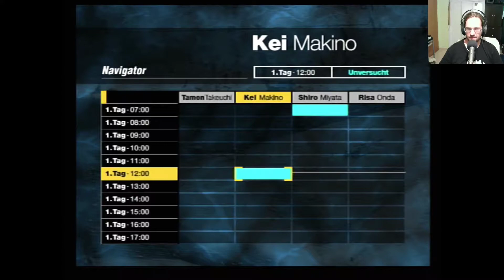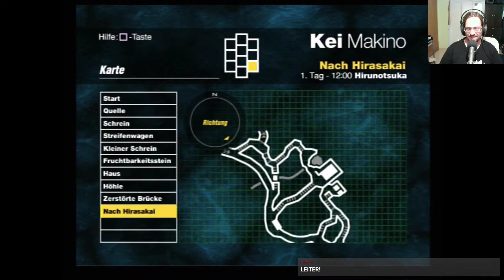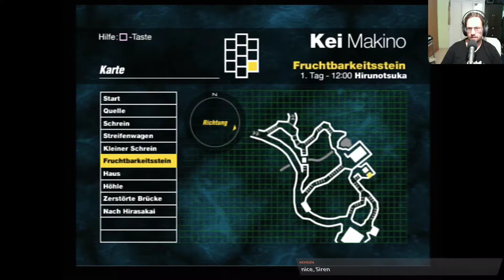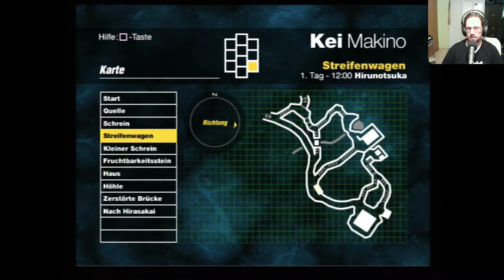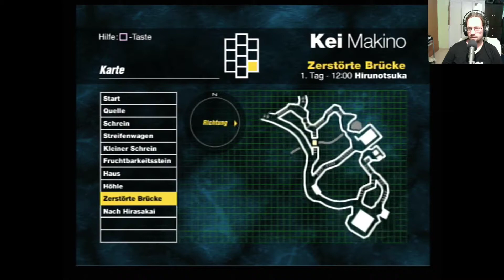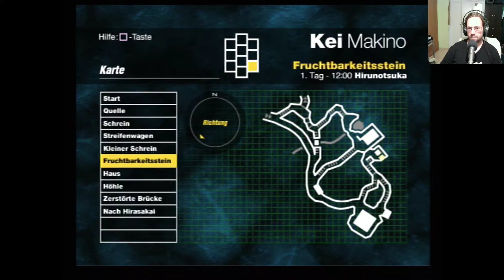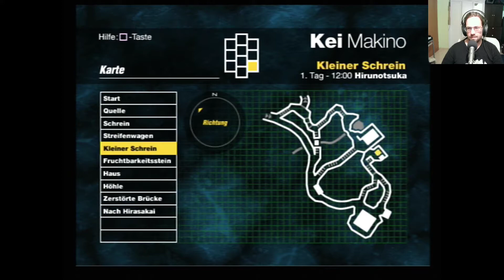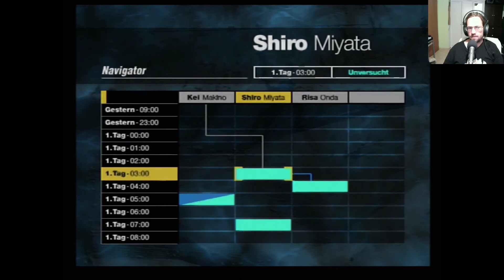Forbidden Siren – 07: „Leiter!“